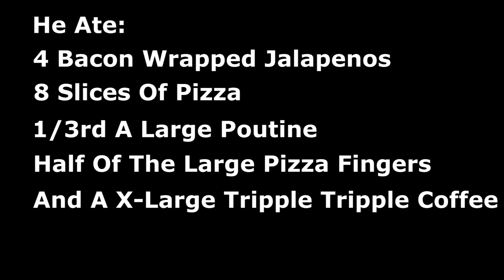💀Death By Ghost Pepper Pizza🍕(Almost)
Sup you sexy bitches!?
When was the last time you had food that was so superbly good that you were willing to drive an hour and a half one way just to get it?

That's what we did.

My buddy Victor and I drove a 3 hour round trip just because he wanted to try this pizza fresh.

Was it worth it? Oh yeah!

Did we gorge far to much and one of us fell gracefully into a food coma while the other one felt like the scene from Monty Pythons The Life Of Brian where that guy had to eat just one last mint? That's a big double-check.

Was it worth it? You bet lefty it was.

I treat my stories as a live vlog and document my life.

Sterling | Owner of Sterling Silver Media, Shuswap's Best an Okanagans Best